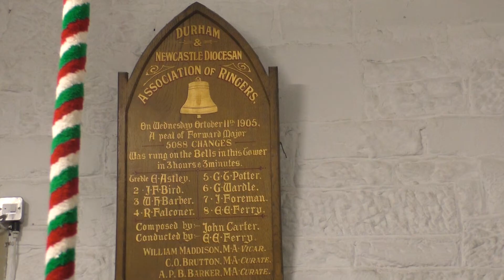Interview: Tom Helyer Bell ringer